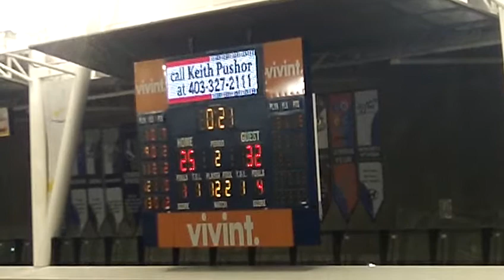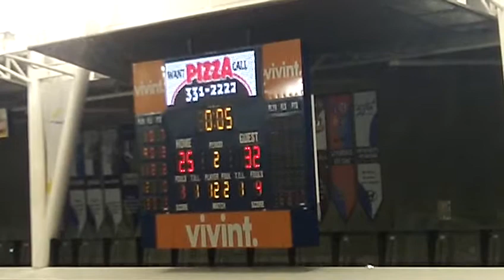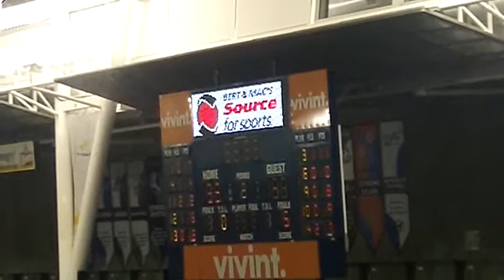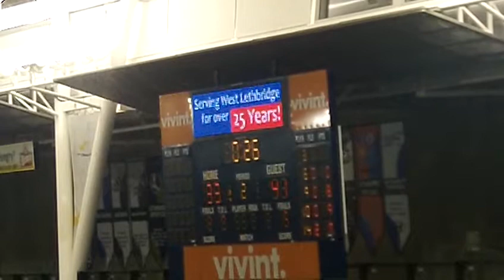2ndQ Jarred Ogungbemi-Jackson vs Lethbridge 2015